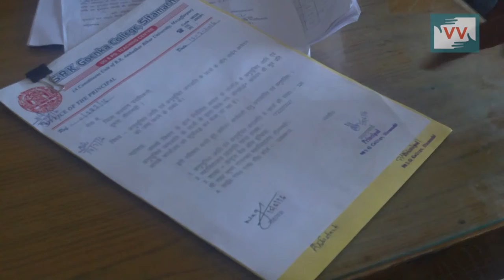No Scholarship to 10 student | Guddi reports for IndiaUnheard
This video was made by a Video Volunteers Community Correspondent Guddi Kumari. Community Correspondents come from marginalized communities in India and produce videos on unreported stories. These stories are ’news by those who live it.’ They give the hyperlocal context to global human rights and development challenges. Take action for a more just global media by sharing their videos and joining in their call for change.